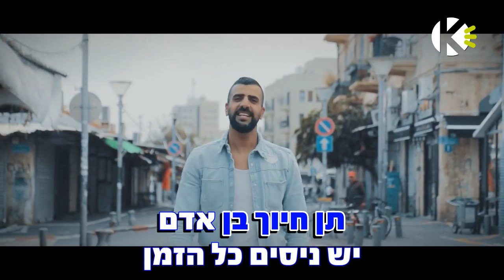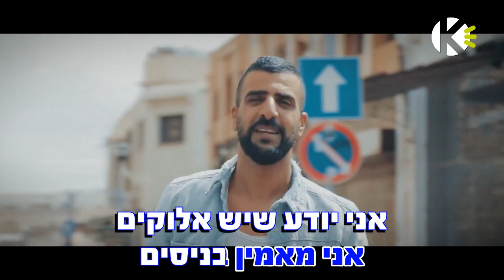מאמין בניסים - רגב הוד - שרים קריוקי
אוהבים לשיר עם רגב הוד? שירו קריוקי באפליקציה! עכשיו להורדה חינם!!!

מילים לשיר - מאמין בניסים - רגב הוד - שרים קריוקי

מילים: מרים ישראלי
לחן: איצי וולדנר

לפעמים מרגישים
שהחיים כל כך קשים
מה יהיה עוד יום עוד שנה
אבל אני מחייך
לא דואג להמשך
כי יש לי אמונה

אני מאמין בניסים
אני יודע שיש אלוקים
והוא בורא עולם
הכוח של כולם
שומע את קולי
אני מאמין בניסים
והוא בורא עולם
הכוח של כולם
ישלח לי את הנס שלי

תן חיוך בן אדם
יש ניסים כל הזמן
לא לבכות הכול לטובה
אסור לך להתייאש
רק להמשיך לבקש
תשמור את התיקווה